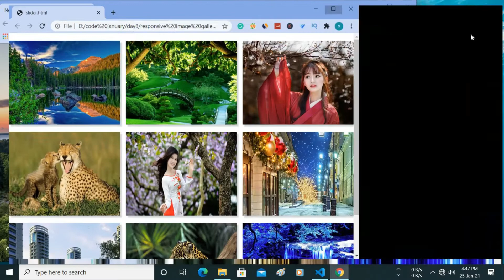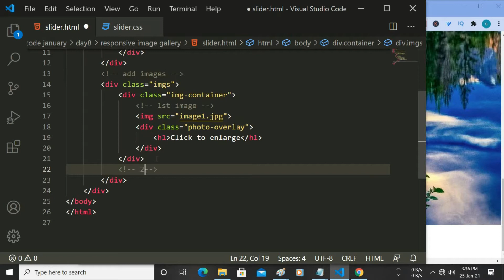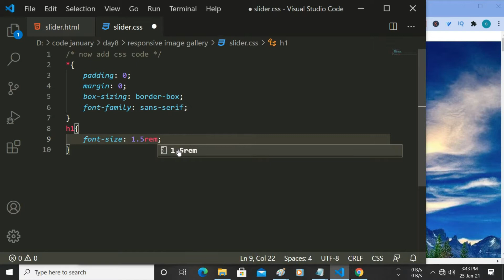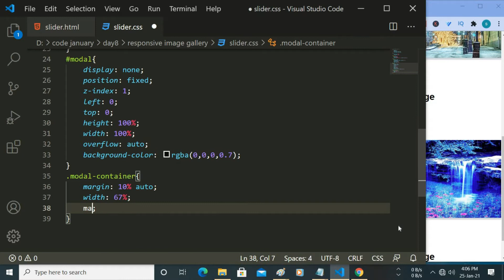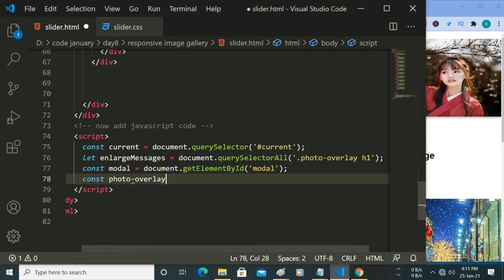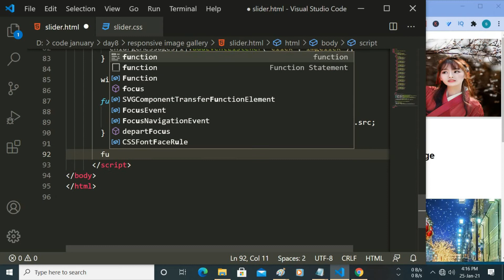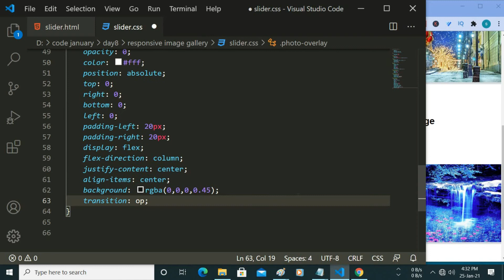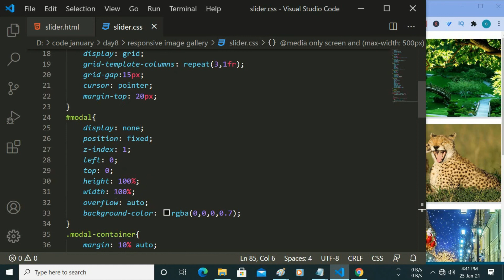Responsive Image Gallery With Lightbox Using HTML, CSS & JavaScript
image gallery in php mysql
image gallery css
how to create image gallery in html and css
dynamic image gallery in php using glob function of php

how to create an image gallery in blogger
how to make image gallery in html and css
how to show image gallery from database in asp.net